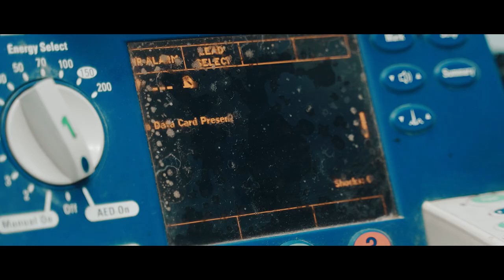Al-Ratcher and Darwana | Pre Wedding Film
Ching Ching Saydil and Darwana Adin Ibbang
| Pre Wedding Film |

• Coordinator | Ehra Rasul Events
• Makeup Artist | Jamaica Jai | Assisted Teng
• Wardrobe | Patty G, Del Kho